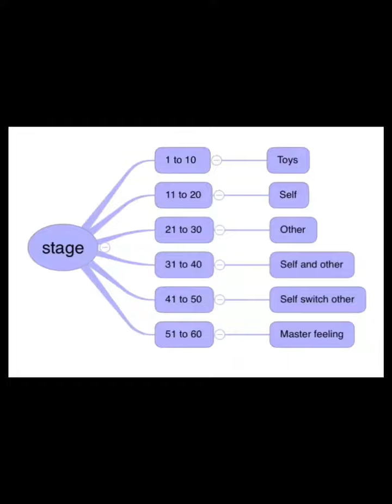I was talking to a psychologist the other day, and he said, how do you develop #931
#931 I was talking to a psychologist the other day, and he said, how do you develop your resilience? The best way is to take up a hobby. Whether it is gardening, fishing or diving, stamp collecting, or any other at all. But first, there has to be no utilitarian motive.; Second, You've got to put a lot of effort and time into it. As long as these two conditions are met, both count.
In the past, we understand this hobby, is to kill time or even indulge yourself to play. But the psychologist said, "No."This hobby, for a person, is a kind of inner personality building.
A small world with painstaking efforts usually looks at what is useless. However, Once a person encounters a major external impact, such as a career setback, because of this small inner world, the personality will not collapse. and what emerges from the outside is that this person is particularly strong in resistance to pressure.
To put it bluntly, a person in this world must have something to give up. What we have is not our own, reluctant to do things, is our own.